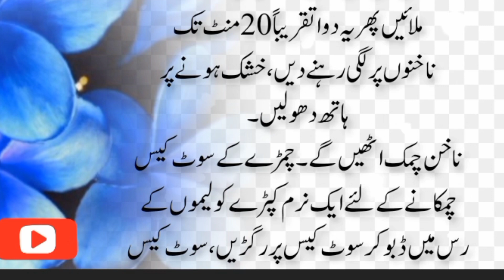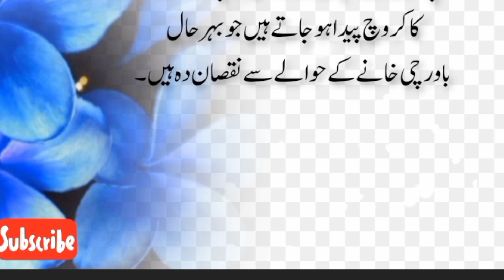Zindagi ma Kam ane wale karamad totkay| totkay hi totkay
Like recipe
daily totkey
desi totkay
gharelo totkay in urdu
urdu totkay